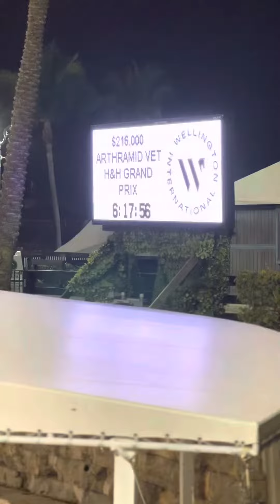[WATCH] Show Jumping @Wellington International Holiday & Horses CSI 4*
The first Saturdaynightlights going into the WEF 2023 season! Enjoy the sights and the action!